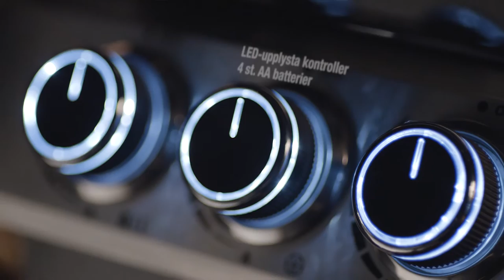K-rauta - Cello Grill Carbon 4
Cello Carbon är en enkel grill med många funktioner och en stilig design. Med flera valmöjligheter av brännare, stekytor av gjutjärn och ett dubbelt lock av porslinsemaljerat stål skapar det känslan av att grilla med kvalitet.

Har du några frågor? Här hittar du kontaktuppgifterna

Reklamfilm för Cello Grillar 2017.

K-rauta - Ett byggvaruhus av det rätta virket.